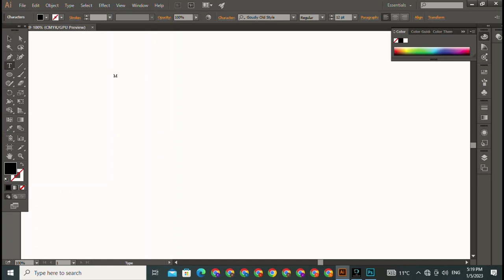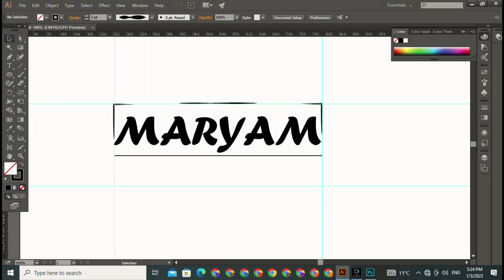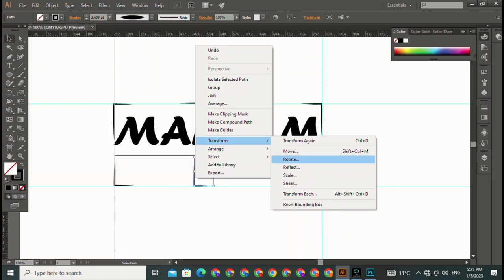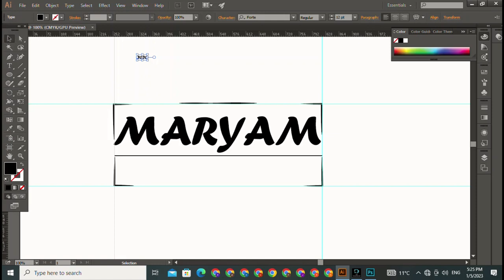Maryam khan || logo design || virl video || 100% virl video